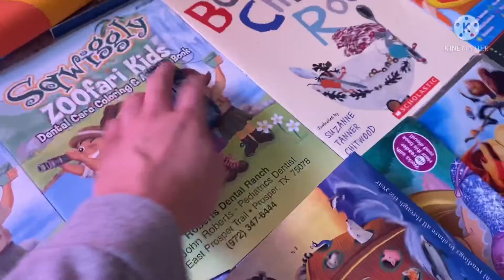The Mikimovie downhill cup series race 9 (the Rockhill 200) (round 2)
Who’s gonna win it?